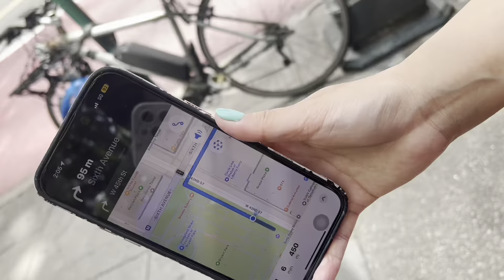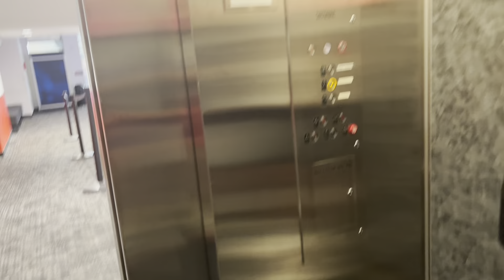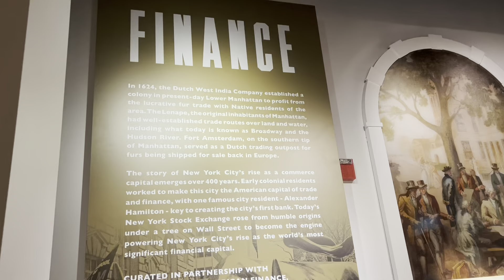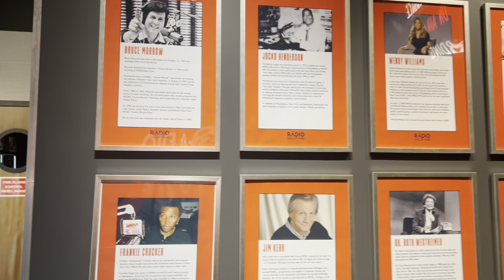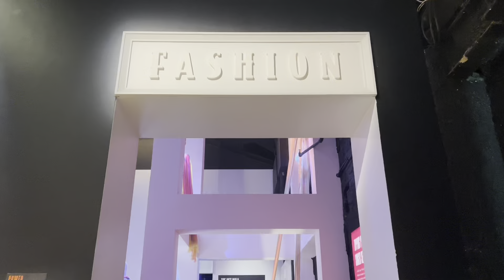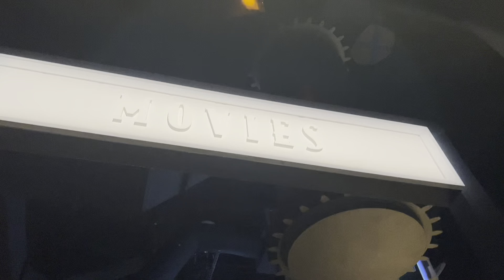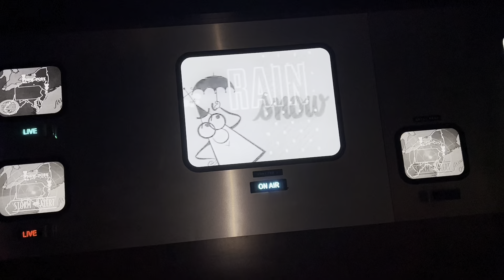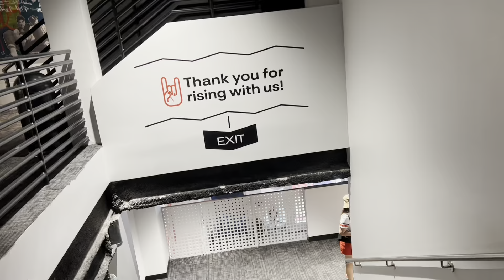Join us to discover RiseNY one of the famous tourist spots in NYC | Tour2024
Hello mga kaDragon!

Mama Dragon goes to United States of America with @Heykimyzel

Come with us to explore USA.

Love,

Your Mama Dragon ❤️